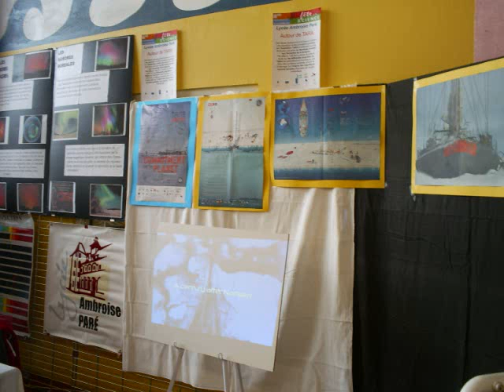Fete de la science Laval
We, ENSAM Presence & Innovation Lab shows 2 demonstrations using WiiRemote.